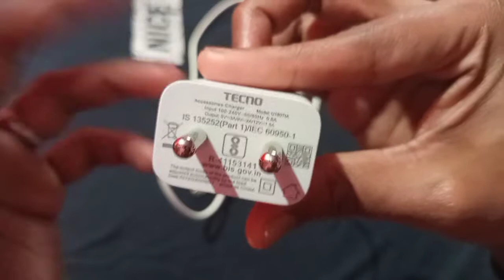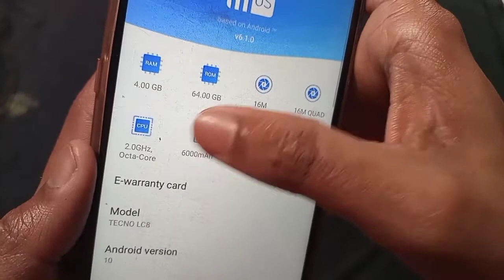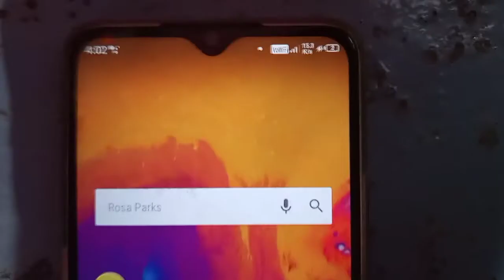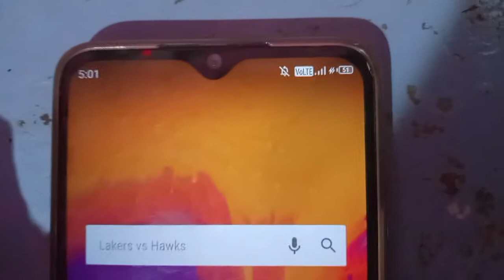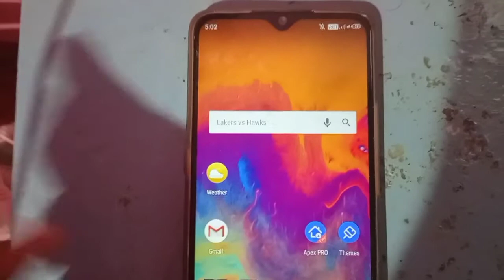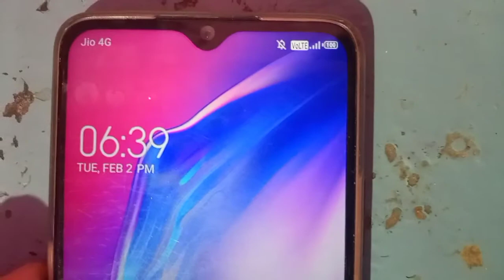18W Fast Charger Test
18W Fast Charger Test || 18W Charger Test